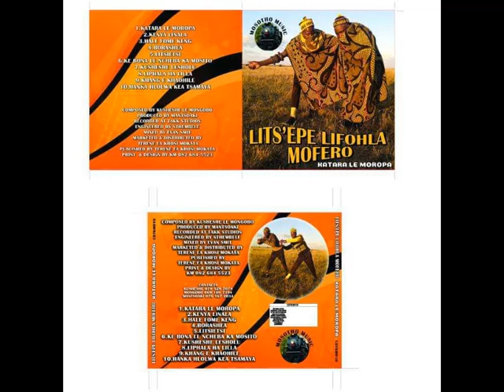Lits'epe Lifohla Mofero (Full CD)